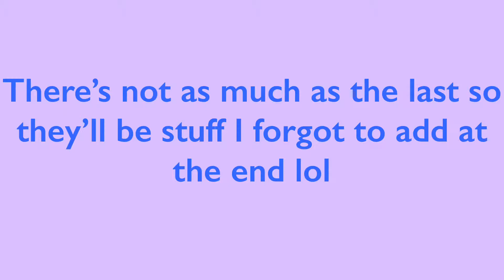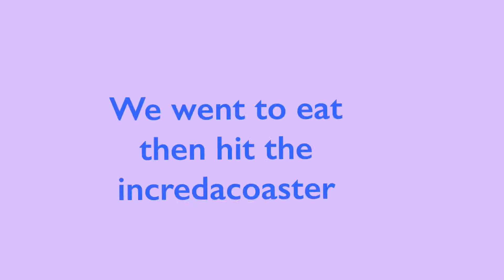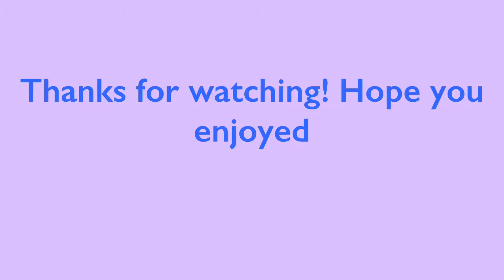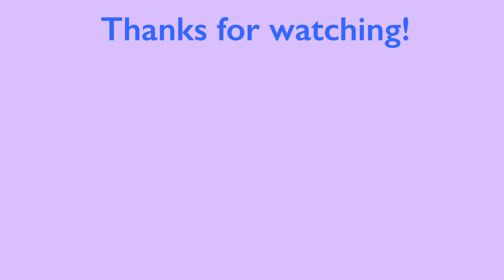d i s n e y l a n d pt.2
the song we used is Her by eery, support their music.

Q&A:
are you twins? yes
what are your names? KK and Nanie
why did you go to disneyland? it was the end of the year elective trip, since we are in video broadcasting at our school we paid to go and do a workshop
what do you use to edit? cute cut pro